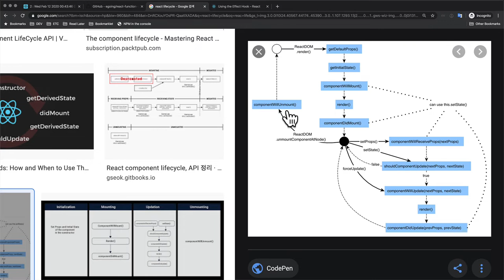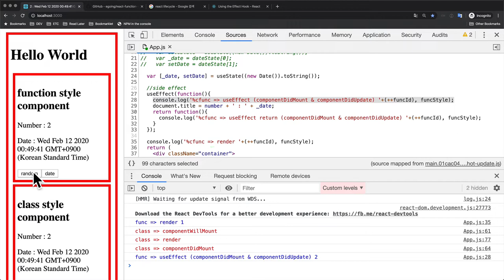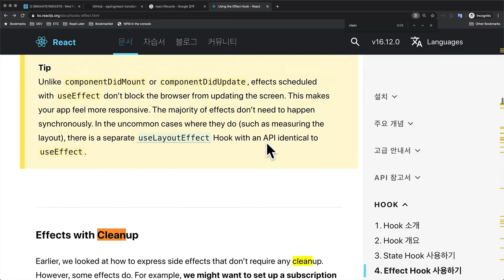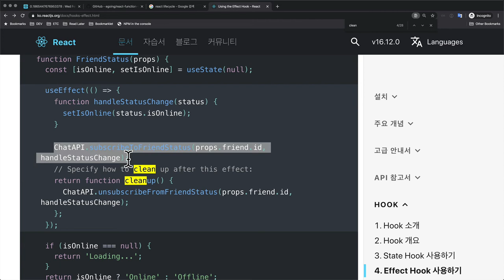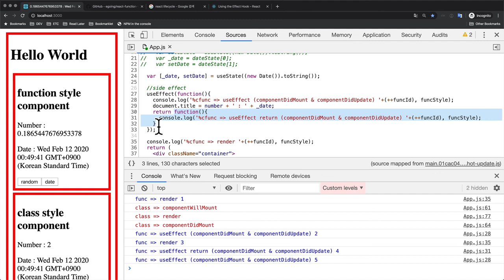React class vs function style - 4.2.3. 함수에서 라이프 사이클 구현 하기 - clean up